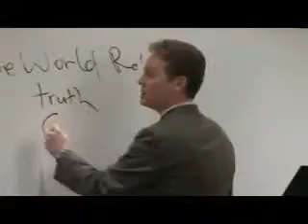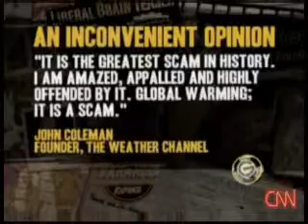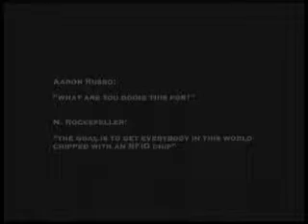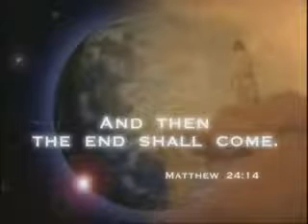Billy Crone - Are We Living in the Last Days (5 of 11)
John {3:3} Jesus answered and said unto him, Verily, verily, I say unto thee, Except a man be born again, he cannot see the kingdom of God.